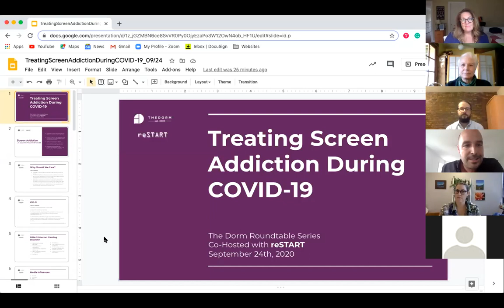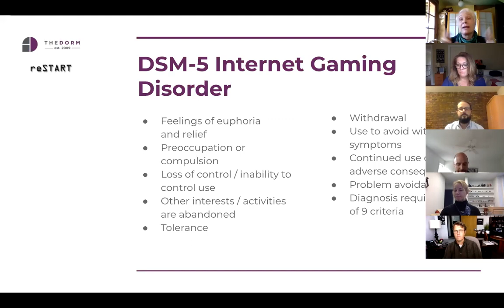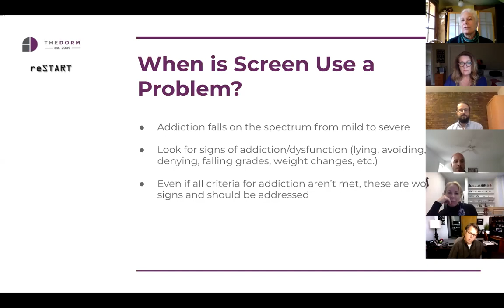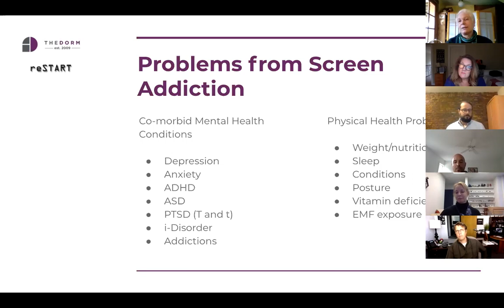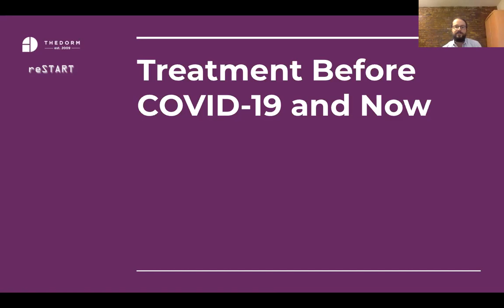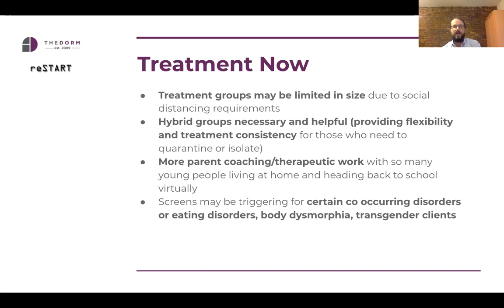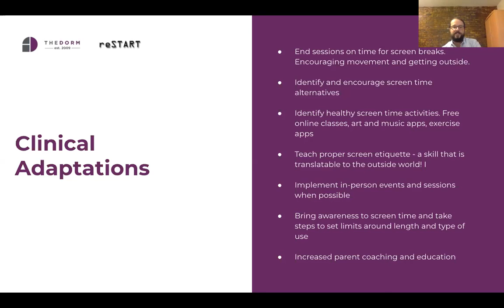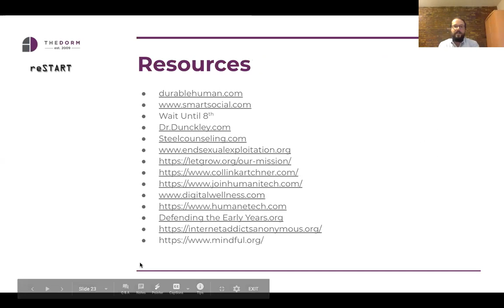Treating Screen Addiction In a Screen Essential World | The Dorm & Restart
A Virtual Roundtable Presentation On Treating Screen Addiction During A "Screen-Essential" Time

Co-hosted by The Dorm, a young adult mental health treatment community and Restart, a residential treatment program for gaming and screen use addiction and dependency.

Conversation Points
-How COVID-19 has impacted the treatment of screen addition
-What we are seeing in our populations and how we have had to adapt care
-How we can support parents and families with a loved one who is struggling at home with screen/tech addiction and dependency (especially during this unique and unprecedented time)

Hosts of the virtual roundtable included:
THE DORM
Speaker/Presenter: Jeffrey Gagliardi, LMSW | Therapist at The Dorm NYC, leader of The Dorm's "Digital Age" Group
John McGeehan, LCSW, CADC | Founder/CEO
Amanda Fialk, PhD, LCSW, LICSW | Partner & Chief of Clinical Services
Sarah Harte, LICSW | Director of The Dorm, DC
Tracy Ashworth | Outreach & Business Development Director

RESTART
Dr. Hilarie Cash, PhD, LMHC
Founding Member

-Screen Stron (Melanie Hempe)
-Children and Screens: The Institute of Digital Media and Child Development (Pamela Hurst Della Pietra)
-The Center on Media and Child Health (Michael Rich)
-CommonSenseMedia.org
-Real Battle Ministries (Andrew Doan)
-Children’s Screen Time Action Network/Campaign for a Commercial-Free Childhood
-Wait Until 8th
-Dr.Dunckley.com
-Steelcounseling.com